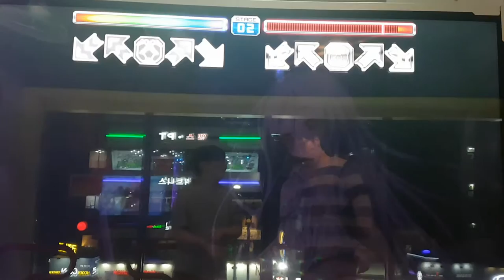레드 스노우 S16 Red Snow Grade S vs. GRAST | 펌프 백과사전 Pump It Up Prime 2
1P가 지테 님이고, 2P 분이 아직 레드 스노우를 안 해 봤다고 해서 똑같이 싱글 16으로 했어요. 오랜만에 했는데, S는 처음 나왔네요. +_+ 참고로 이 곡 싱글 19는 WPF 2016 남자부 1라운드 지정곡이었어요.